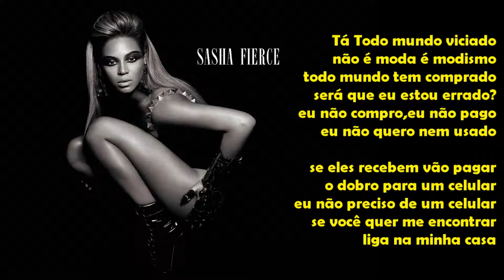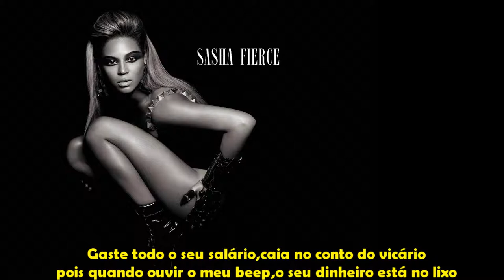Beyoncé - Video Phone (Versão em português) Tiago leonardo Versões